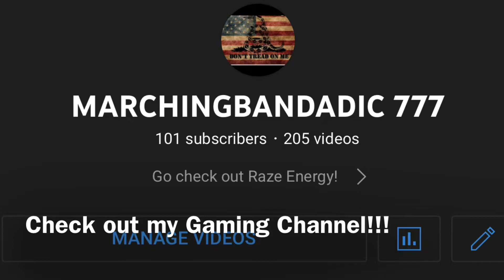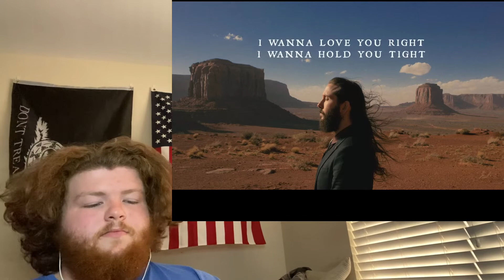Avi Kaplan “I Can’t Lie” First Time Hearing! avikaplan icantlie @AviKaplanMusic